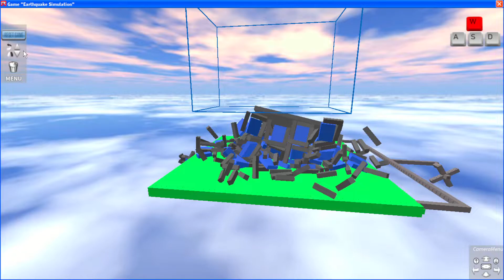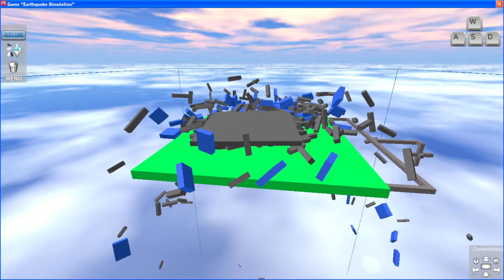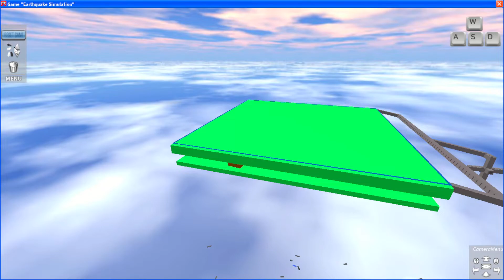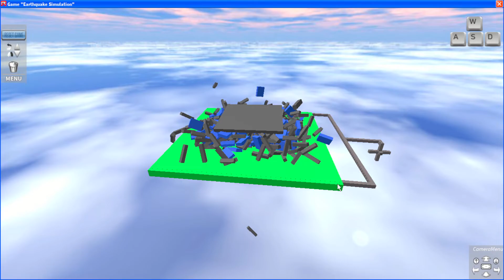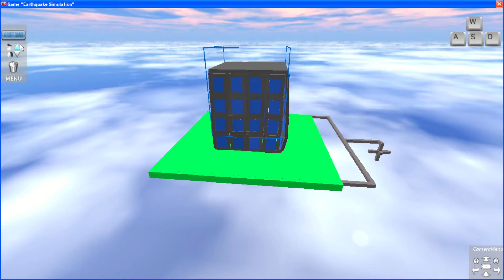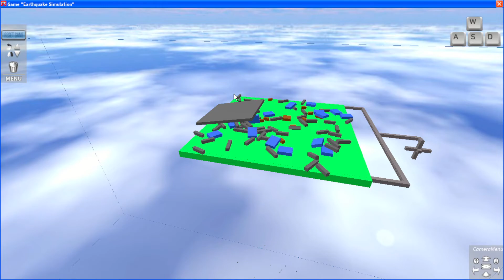gloria in tenebris est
mox i oriri

patentia

i fame

patentia

i fame

file:///C:/Users/Anna/Downloads/ROBLOX%20Music%20-%20Horror.ogg